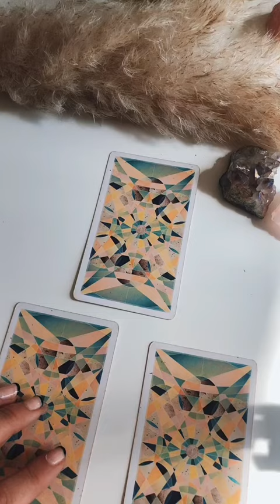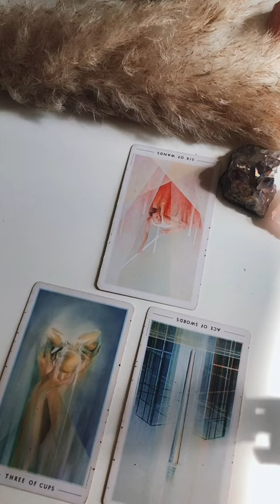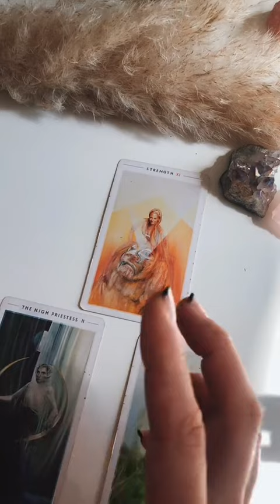What Would Your Person Say To You If They Could..(Tarot Reading)..